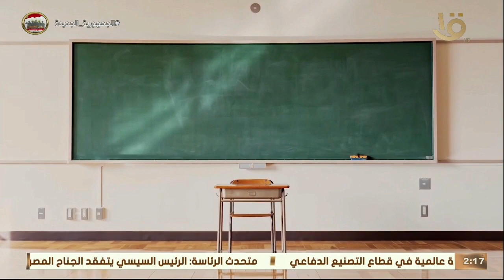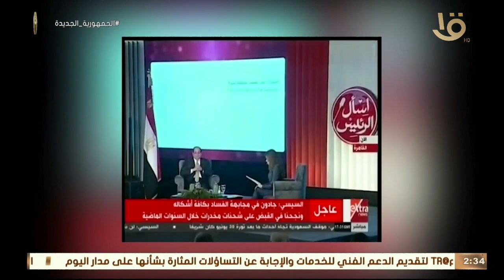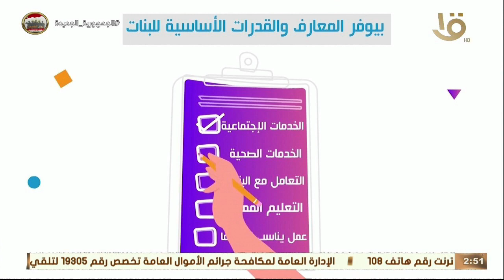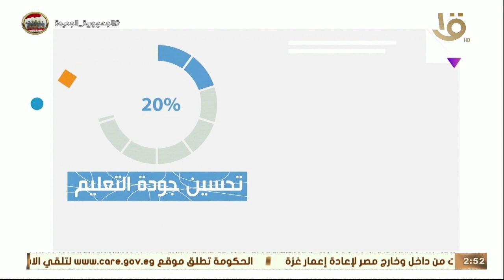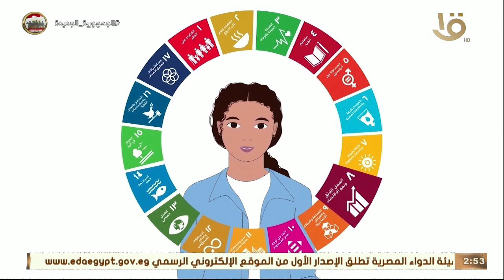السيدة إنتصار السيسي تشهد احتفالية يوم "المرأة المصرية أيقونة النجاح"